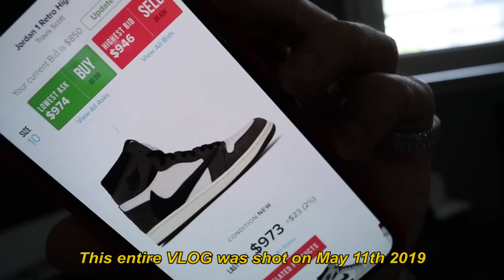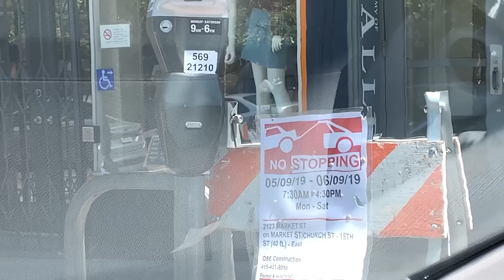Amiri Jeans **FIRST TIME TRYING ON**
All this footage was filmed on May 11th so pardon the old Travis Scott footage.  But I had a chance to try on Amiri denim which I have fallen in love with.  I’m looking for my chance at a steal price and I will do another review in the future.

▬▬▬▬▬▬▬▬▬▬▬▬▬▬▬▬▬▬▬▬▬▬▬▬▬▬▬▬th

Best of Asian Style Beats Vol. 2  Trip-Hop  Boom Bap  Instrumental (Mixed by Mount Ten)

COPY RIGHT FOR MUSIC ONLINE

Criticism
News reporting
Teaching
Scholarship Research